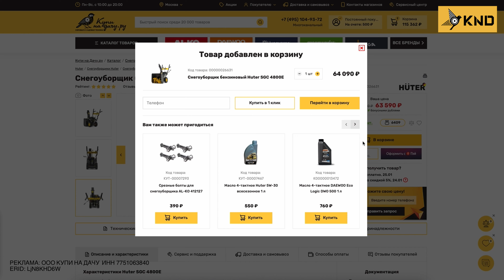Бензиновый снегоуборщик | Huter SGC 4800E | Купи на Дачу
Huter SGC 4800E - компактный, простой в управлении и недорогой бензиновый снегоуборщик для небольших и средних участов. Важная особенность модели - наличие электростартера.

Важная информация:

✅ Реклама:ООО "Купи на Дачу". ИНН:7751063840. ERID:LjN8KHD6W

✅ Принимаем наличный/безналичный расчет и оплату по системе быстрых платежей (СБП). У нас можно купить технику в кредит.

Наименование используемой музыки в видео:  ES_Do Over - Lofive